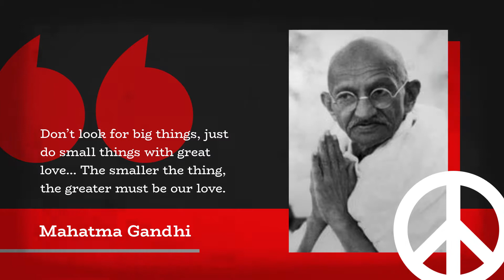World Humanitarian Day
Humanitarian (a person who is) involved in or connected with improving people's lives and reducing suffering:

We have lots of suffering and loss in our world these days. Take a moment and reflect on how lucky you are, then do something to help improve someone's life today.

Translated titles:
Día Mundial de la Asistencia Humanitaria

Welttag der humanitären Hilfe

Journée mondiale de l'aide humanitaire

世界人道主義日

היום ההומניטרי העולמי

Giornata Mondiale Umanitaria

世界人道の日